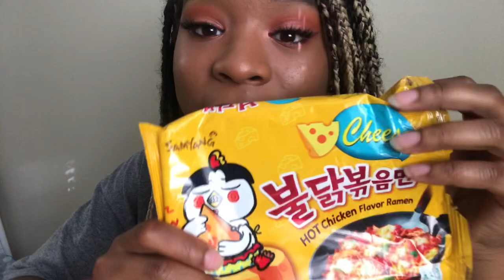asmr storytime~ he cheated 😡pt.1 | Korean Cheesy Fire Noodle Whispered Mukbang!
Cheesy Fire Noodle Mukbang WHISPERED with the first part of a longgggf Storytime lmao